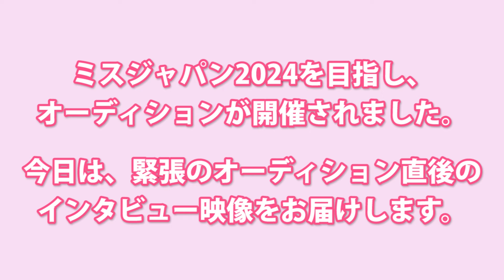オーディション直後！緊張インタビュー（3）【ミスジャパン2024】【missjapan】 Beauty pageant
ミスジャパン2024の審査がはじまりました。
オーディションの後、緊張のなかインタビューしました。
日本大会の舞台を目指す、彼女たちの成長物語。

‹参加者›
香西珠希（かさいたまき）さん
池宮城涼（いけみやぎすず）さん
宮崎しほり（みやざきしほり）さん
岡本雅代（おかもとまさよ）さん
大場絵理（おおばえり）さん

ミスジャパン・ミスタージャパンページェント評議員
弊社は、一年間のミス・ミスタージャパンページェントイベント（MJP）を通して、日本の若者達の人生に於けるプラットホーム（＝きっかけ）を与えることを１つの目的として活動しております。コンテストの出場者らは、大会を通して、地域の活動から世界規模のチャリティ活動まで様々な活動に従事し、個人として成長していきます。
これらの活動にご支援いただく機会の1つとして、評議員会を用意いたしました。是非、本年度の評議員会にご就任頂き、ご支援賜りたくお願いいたします。なお、ご支援いただいた支援金につきましては、社会貢献活動、各種イベント費用、交通・宿泊費、一部イベントの賞金等に利用させて頂きます。

D市川
E
A
P市川